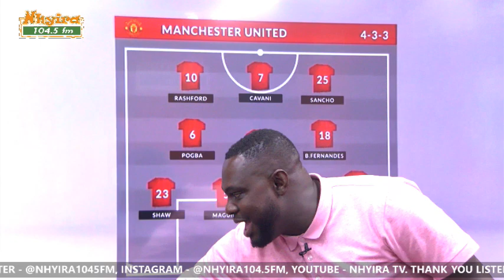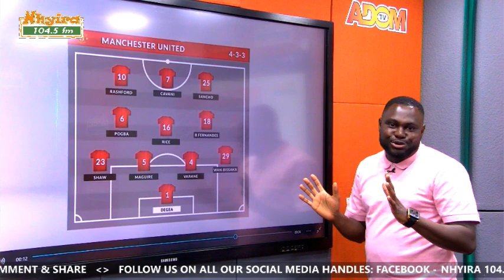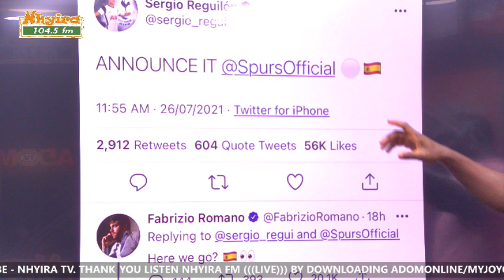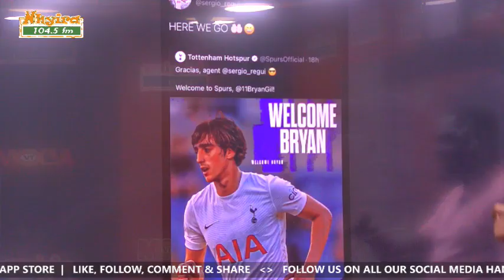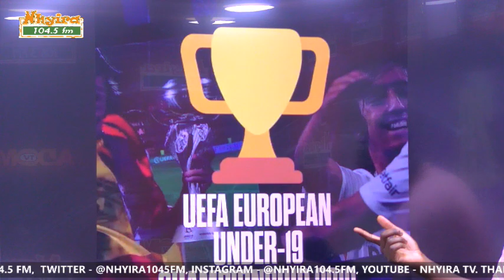Latest Transfer News In Europe 27-7-21